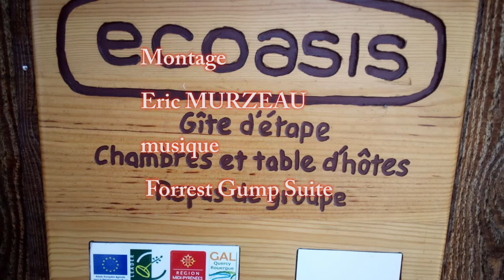cialpc plongées soutérraine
Région fédérale Cialpc
Responsable Technique (FPS2 ou INPS)

Date du 3 au 5 juin 2017
 Lot 46 Gréalou

Siphons
Trou Madame, Landenouse, Ressel, Crégols

Responsable Technique

Daniel Nouaillac INPS
Bernard Gauche INPS
Jean-Pierre Stefanato INPS
Jean-Christophe Dubois FPS2
Bruno Rossignol FPS1
Jean-Michel Ferrandez FPS2
Line Gachignard FPS1 stagiaire
Frank Walter FPS2 stagiaire

PS2
MAILLET Fabrice
 FOURGEAUD Corinne
 PICART Christine
THERY Violette

stagiares PS2

DE FREITAS-BROUSTET Paula
 ROBIN Carole
 MIMOUNI Laurent
 HENNEQUIN Rémi
 ELIAS Pierre-Yves
AUDOUZE Ronan